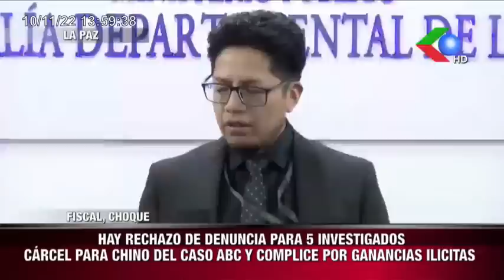🔵DETENCIÓN PREVENTIVA PARA 8 MILITARES IMPUTADOS PROCESADOS POR INCUMPLIR DEBER Y SUSTRACCIÓN PRENDA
DETENCIÓN PREVENTIVA PARA 8 MILITARES IMPUTADOS PROCESADOS POR INCUMPLIR DEBER Y SUSTRACCIÓN PRENDAS ADUANERAS